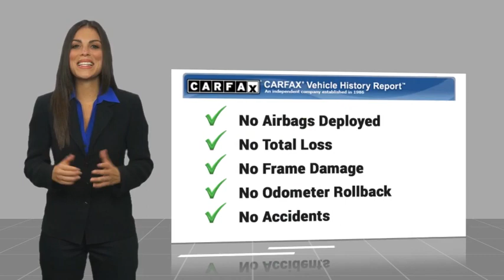2024 Ford F-150 Lightning HEMET BEAUMONT MENIFEE PERRIS LAKE ELSINORE MURRIETA F24125L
2024 Ford F-150 Lightning Flash